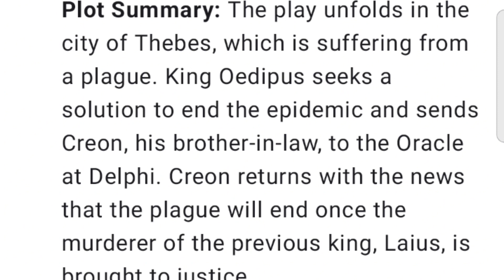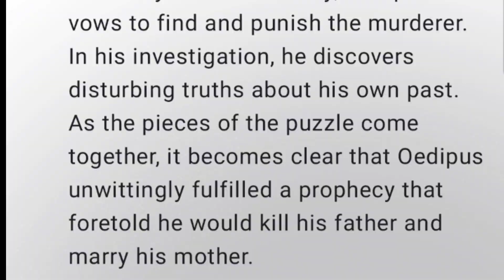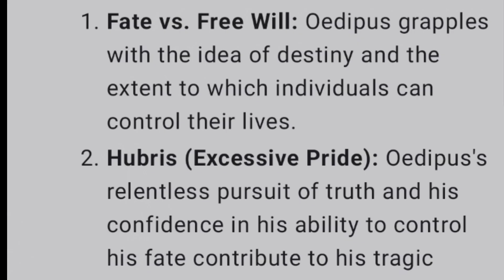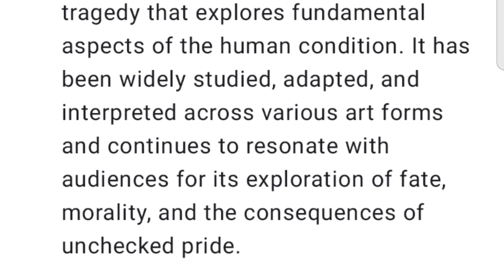Oedipus Rex | Oedipus the King | Oedipus Tyrannous | Summary and themes of Oedipus Rex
"Oedipus Rex," also known as "Oedipus the King" or "Oedipus Tyrannus," is a tragedy written by Sophocles around 429 BCE. The play is part of a trilogy, but the other two plays, "Antigone" and "Oedipus at Colonus," are more commonly studied as standalone works today.

**Plot Summary:**
The play unfolds in the city of Thebes, which is suffering from a plague. King Oedipus seeks a solution to end the epidemic and sends Creon, his brother-in-law, to the Oracle at Delphi. Creon returns with the news that the plague will end once the murderer of the previous king, Laius, is brought to justice.

Driven by a sense of duty, Oedipus vows to find and punish the murderer. In his investigation, he discovers disturbing truths about his own past. As the pieces of the puzzle come together, it becomes clear that Oedipus unwittingly fulfilled a prophecy that foretold he would kill his father and marry his mother.

Oedipus, who was adopted by the King and Queen of Corinth, learns of a similar prophecy and leaves Corinth to avoid its fulfillment. Unknowingly, he encounters Laius on the road, kills him in a fit of rage, and later marries Queen Jocasta—his biological mother.

As the truth emerges, Jocasta realizes the horrifying reality and takes her own life. Oedipus, devastated by the revelation, gouges out his eyes in an act of self-blinding. The play concludes with Oedipus in exile, guided by his daughter Antigone, and Thebes left to deal with the aftermath of his reign.

**Themes:**
1. **Fate vs. Free Will:** Oedipus grapples with the idea of destiny and the extent to which individuals can control their lives.

2. **Hubris (Excessive Pride):** Oedipus's relentless pursuit of truth and his confidence in his ability to control his fate contribute to his tragic downfall.

3. **Irony:** The play is rich in dramatic irony, where the audience knows more than the characters, intensifying the emotional impact.

4. **Blindness:** Both literal and metaphorical blindness symbolize the characters' inability to see the truth and the consequences of their actions.

"Oedipus Rex" remains a classic tragedy that explores fundamental aspects of the human condition. It has been widely studied, adapted, and interpreted across various art forms and continues to resonate with audiences for its exploration of fate, morality, and the consequences of unchecked pride.